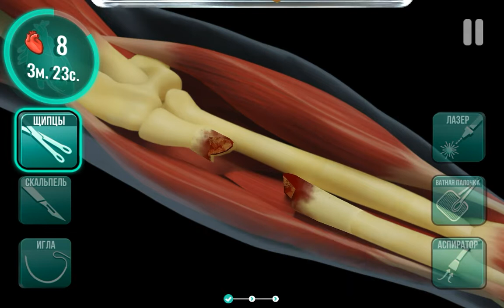Operate Now: Hospital! Оперируй пациентов и управляй больницей в этой полной драмы игре-симуляторе.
Выполняйте сложные операции, управляйте своей больницей и окунитесь в больничную мыльную оперу в Operate Now: Hospital!

Характеристики игры

🚑 Играйте в самый реалистичный симулятор операций
🚑 Постройте собственную больницу
🚑 Нанимайте новый медицинский персонал и обучайте его спасать жизни
🚑 Открывайте и проводите исследования в совершенно новом медицинском исследовательском отделении
🚑 Проживите вместе с персонажами два сезона, которые не оставят вас равнодушными
🚑 Оставайтесь с нами! Мы постоянно создаем и добавляем новые миссии и контент

ВЫПОЛНЯЙТЕ ОПЕРАЦИИ

В Operate Now: Hospital основное внимание уделяется проведению операций. Извлечение инородных тел, восстановление сломанных костей и проведение трахеотомии — далеко не все виды доступных в игре реалистичных операций. У вас, как у хирурга, должна быть твердая рука, чтобы во время оперирования своих пациентов делать надрезы, с точностью которых сравнится разве только лазер. Скорее надевайте медицинский халат!

ПОСТРОЙТЕ СВОЮ БОЛЬНИЦУ

Постройте и управляйте собственной больницей, в которой будут отделения экстренной помощи, блоки интенсивной терапии и многое другое. Также вы сможете расширять и улучшать свою больницу для размещения новых отделений с вновь нанятыми хирургами! Для управления таким впечатляющим лечебным учреждением придется освоить навыки настоящего директора больницы!

ОКУНИТЕСЬ В БОЛЬНИЧНУЮ МЫЛЬНУЮ ОПЕРУ

Становитесь героем драматических сюжетов, как в настоящих медицинских телесериалах. Посмотрите на жизнь глазами таких хирургов и сотрудников в Operate Now: Hospital, как персонаж д-р Эми Кларк. Играя в сезоны 1 и 2 этой захватывающей медицинской игры, вы окунетесь в тайны и загадки больницы, ее пациентов и врачей.